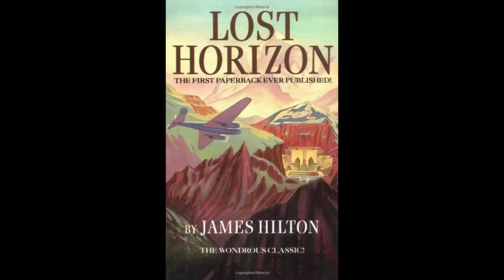Sue Johnston's Shangri-La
Sue Johnston's Shangri-La. In 2009, driven by her passion for the book, LOST HORIZON, British actress, Sue Johnston traveled to Old Tibet to find the true Shangri-La. This is an excerpt from the BBC documentary